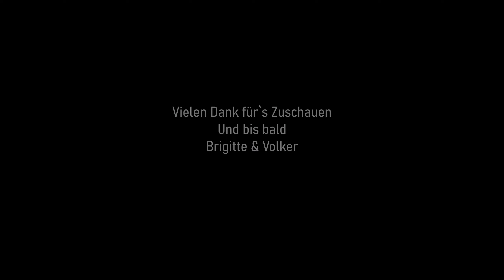Mit dem Wohnmobil an`s Nordkap Teil 4 I Alta I Tromsö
Roadtrip zum Nordkap, einmal hin und zurück.
4 Teil, hierbei geht`s durch Finland und Norwegen
Wir sind gerne unterwegs in ferne Länder lieben es andere Länder, Menschen, Natur und Kultur kennenzulernen.
Wir sind gespannt, ihr auch ?

Und wenn ihr Fragen, Tipps, Anregungen oder Meinungen dazu habt?